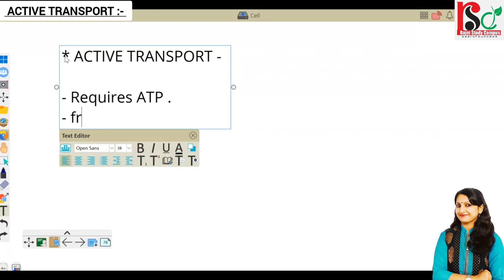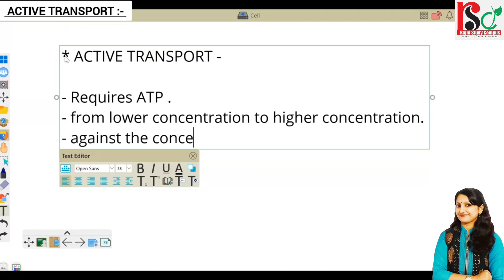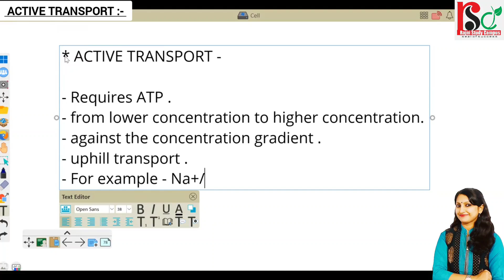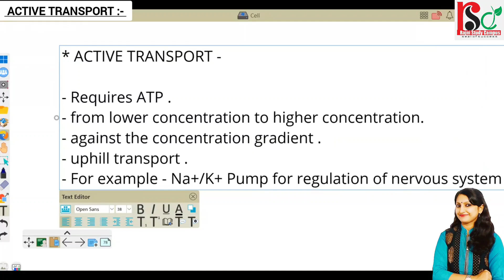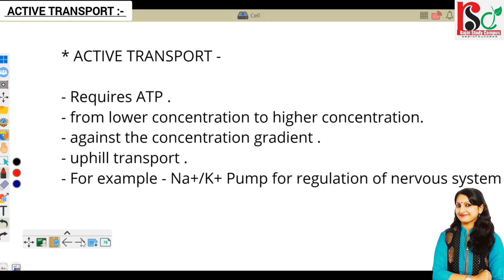🔴 Active Transport ◾ Simplified Explanation for NEET By Rajni Rajwansh Mam@RajniStudyCampus